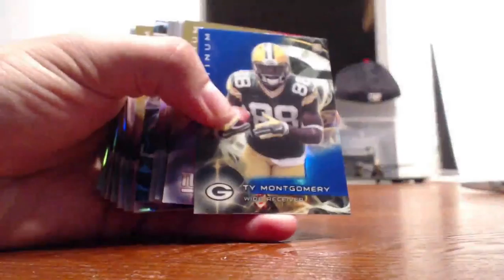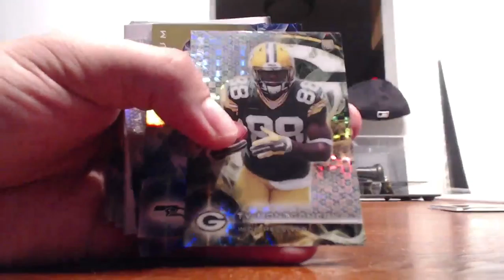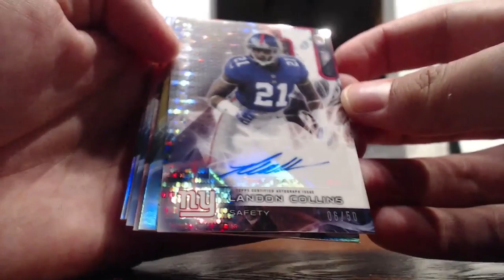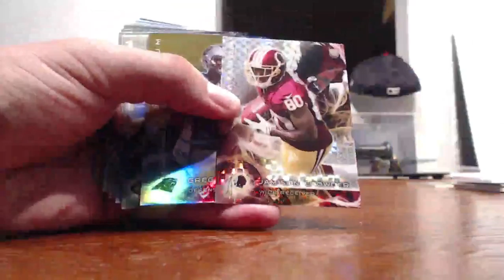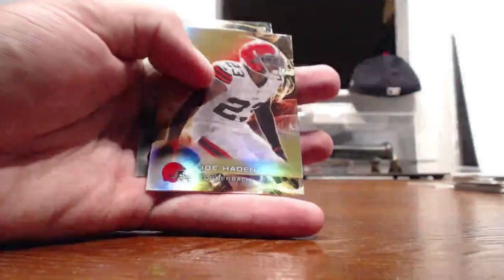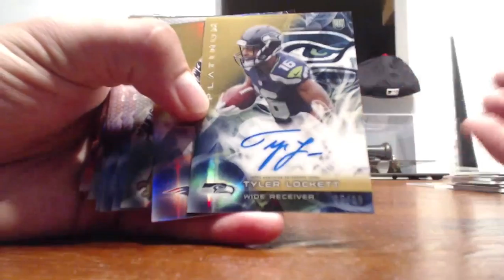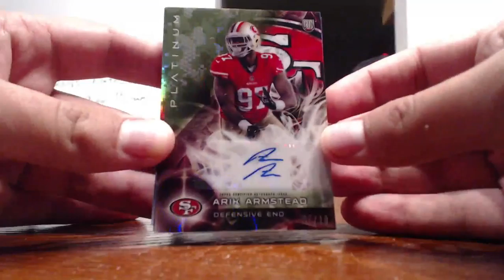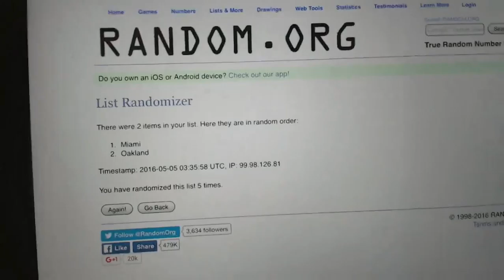2015 Platinum FB 6 box break 5 4 16